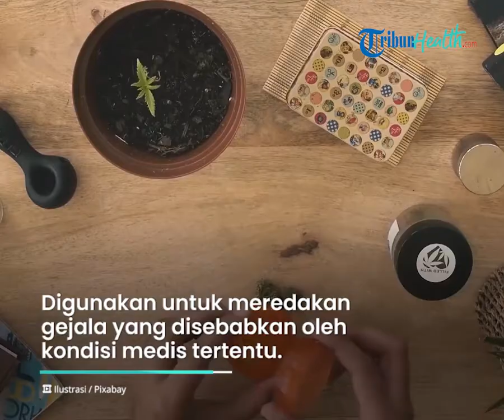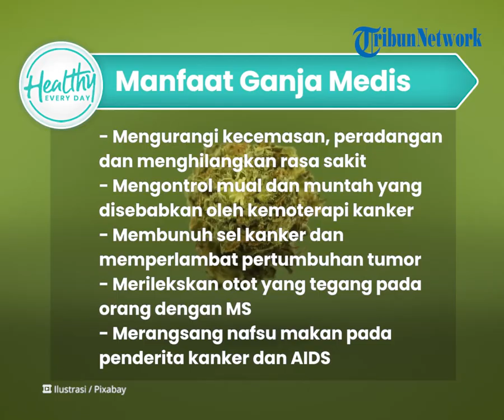Manfaat Konsumsi Ganja Medis untuk Kesehatan Tubuh: Mengurangi Peradangan hingga Cegah Kanker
TRIBUN-VIDEO.COM - Sobat sehat pasti sudah tidak asing lagi dengan ganja?

Daun ganja ini sejak dulu dikenal sebagai tanaman yang dapat digunakan pengobatan.

Bahkan ada beberapa manfaat ganja medis untuk kesehatan, seperti mengurangi peradangan.

Dikutip dari Tribunnews.com, Ganja medis (Medical Marijuana) adalah istilah untuk turunan dari tanaman Cannabis sativa yang digunakan untuk meredakan gejala yang disebabkan oleh kondisi medis tertentu.

Produk ini ganja biasa digunakan sebagai obat medis.

Diketahui, tanaman ganja mengandung lebih dari 100 bahan kimia berbeda yang disebut cannabinoids.

Bahkan dalam sebuah studi mengonsumsi ganja medis bagus untuk kesehatan, di antaranya:

- Mengurangi kecemasan

- Mengurangi peradangan dan menghilangkan rasa sakit

- Mengontrol mual dan muntah yang disebabkan oleh kemoterapi kanker

- Membunuh sel kanker dan memperlambat pertumbuhan tumor

- Merilekskan otot yang tegang pada orang dengan MS

- Merangsang nafsu makan dan meningkatkan berat badan pada penderita kanker dan AIDS.

Meskipun begitu, mengonsumsi ganja sebaiknya tidak berlebihan.

Lantaran akan menimbulkan efek samping seperti peningkatan detak jantung hingga memorie terganggu.

(Tribun-Video/TribunKesehatan)

Artikel ini telah tayang di Tribunnews.com dengan judul Apa Itu Ganja Medis? Medical Marijuana Punya Efek Serius bagi Kesehatan Penggunanya,